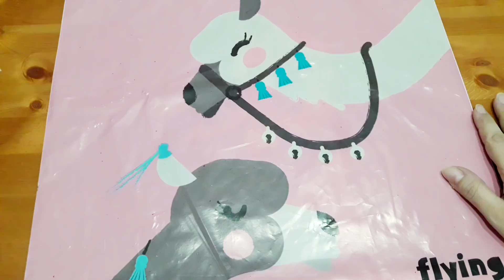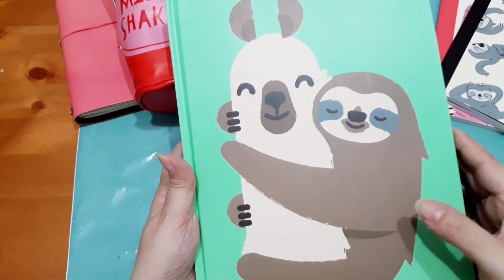2° Big HAUL TIGER AGOSTO 🐯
ho trovato altre cosette carinissime riguardo questa collezione.

Buon inizio di settimana 🌊⛱🌞

Alla prossima